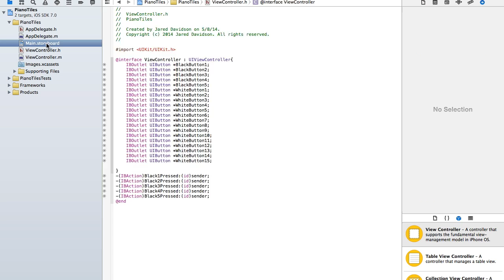Piano Tiles in Xcode - Project Files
Share this with everyone!

The Udemy.com tutorial is not up yet, I will make a separate video when it is!